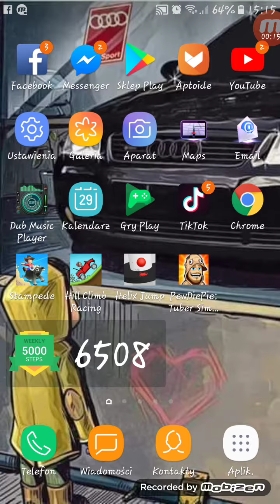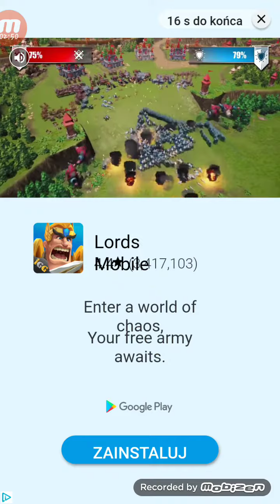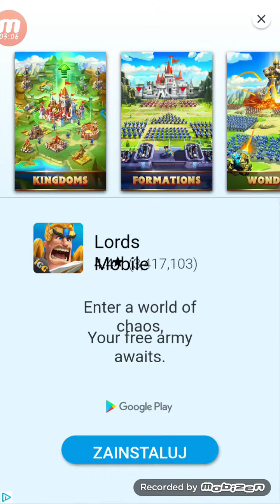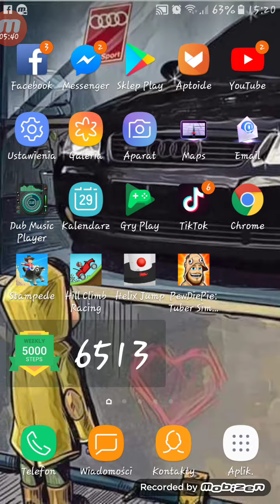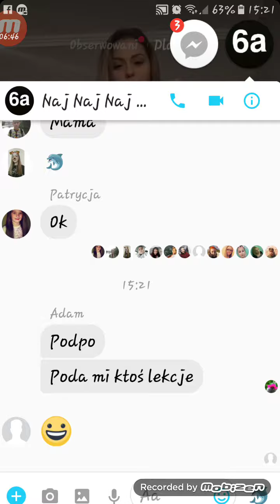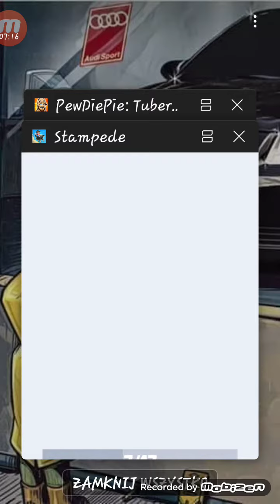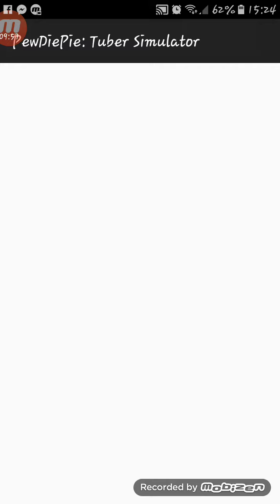Mobile granie #5 cz.1